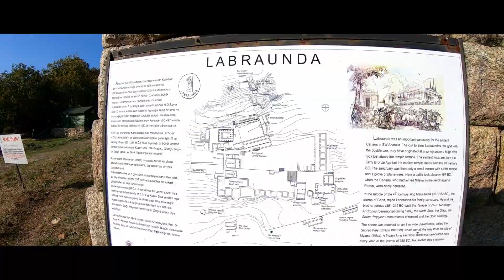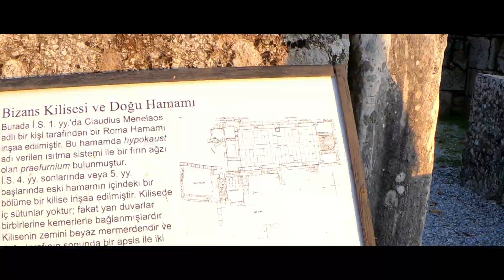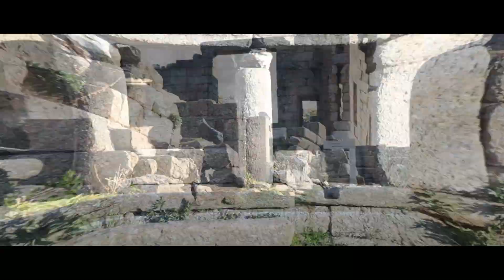ANTIQUE CITY OF LABRANDA: Let's GO with David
We explored this great antique city of the Agean for you. The city is located near Milas, the city of Muğla Turkey. The history takes you all way back to Caria's King of  Mousoulus. Where the modern word of the mausoleum.